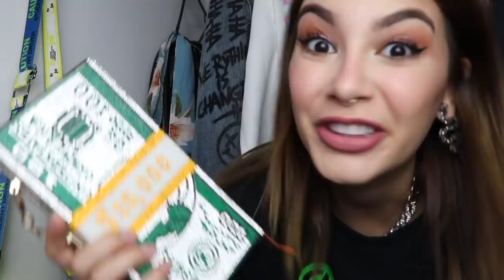TOUR POR MI CLOSET SECRETO 😱 ¡LIMPIEZA EXTREMA! - Lulu99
▶️ ¡Visita mis otro canal de Youtube!

ACERCA DE MI:

Hola! yo soy Lulu99! Mi contenido es principalmente skecth y comedia con el que espero que te identifiques y te guste muchísimo. Hago videos de VS, Tipos de, Expectativa y Realidad, Adolescentes, Bromas y también Trucos Y Hacks que te pueden servir mucho!

Me encanta ver videos de Musas, Los Polinesios, Katie Angel,  Los Polinesios, EnchufeTV, Ami Rodriguez, Kimberly Loaiza, Juan De Dios Pantoja, Yolo Aventuras, Luisito Comunica, también de casi todos los youtubers colombianos, youtubers mexicanos y youtubers españoles. La mayoria de sus videos me gustan mucho, más que todo sus videos de entretenimieno o videos graciosos, o en el caso de las youtubers mujeres me gustan sus videos de moda o videos para chicas.